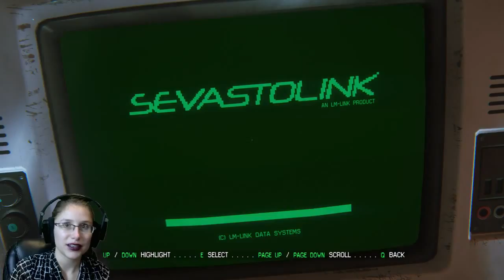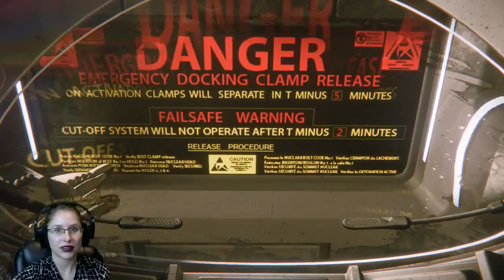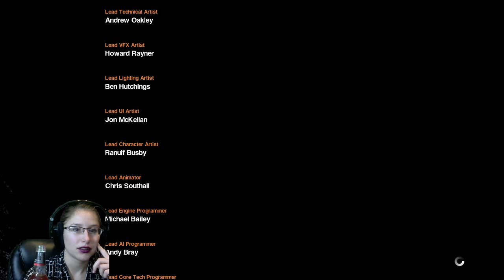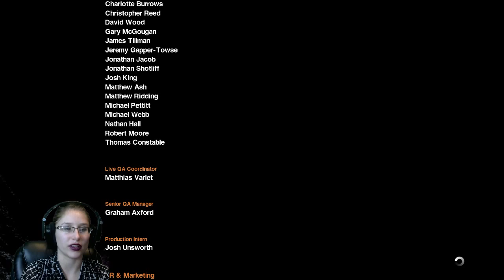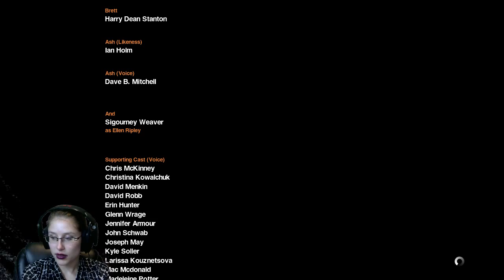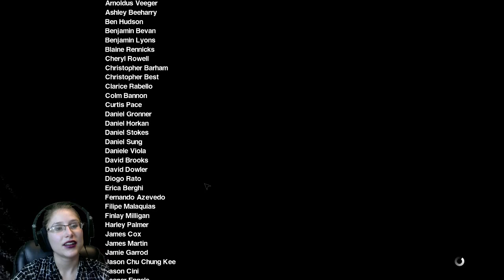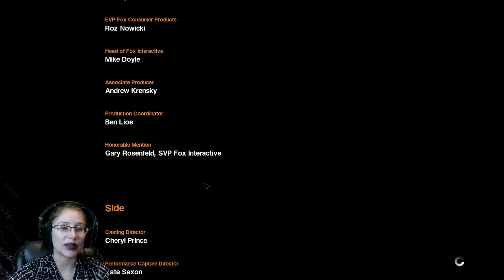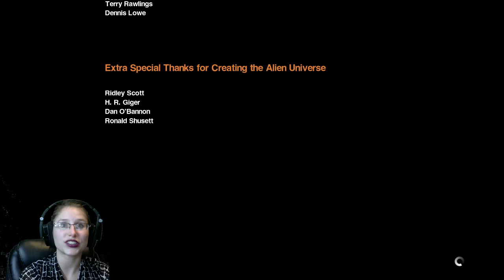Nash survives to the end in ALIEN: ISOLATION | Final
I SURVIVED! WOOT! Such cheers. Much excite.
Anywho, yay, another game I can add to the list of games I kicked, and another I can add to my finished scary games let's plays. I'm glad I made it through, that was a fun experience and quite an enjoyable game, and pretty scary too!
I have lots I want to ramble about down here but I'm about an hour behind schedule so far today because I slept in and honestly I'm only making this worse I think. Ugh I just want to go back to sleep but I need to put winter tires on my car. So see you all soon!

and tell me what you think!